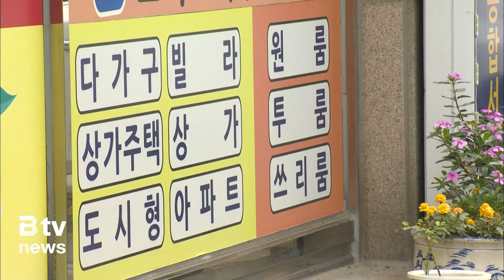경기도 빌라 66% 전세보증 가입 불가…'역전세 공포'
[앵커멘트]

올해부터 전세금 반환보증을 가입하기 위한
문턱이 크게 높아졌습니다.

경기지역의 경우 올해 만기가 돌아오는
연립과 다세대주택 3가구 중 2가구는 보증을 받지 못하게
됐는데요.

역전세 불안이 커지고 있습니다.

박희붕 기자가 보도합니다.

[리포트]

올해부터 신규 전세계약과 갱신계약의 전세금 반환보증 가입
요건이 강화됐습니다.

매매가격 1억원인 빌라의 경우 기존에는 전세보증보험을 1억
원까지 받을 수 있었지만 이제는 9천만원을 넘기면 보증을
받을 수 없습니다.

주택도시보증공사의 전세 보증보험 담보 인정 비율이 90%로
낮아졌기 때문입니다.

이마저도 집값이 내려가지 않았을 경우만 해당됩니다.

이에따라 경기지역에서 2년 전 체결된 연립·다세대 주택의
전세 계약 66%가 반환보증에 가입하지 못하게 됐습니다.

이천시의 경우 87%를 차지해 도내에서 가입 불가 비율이
가장 높은 것으로 나타났습니다.

오는 3월 발표 예정인 공동주택 공시가격이 전년 대비
10% 하락할 경우 가입 불가 비율은 더 늘어나게 됩니다.

전셋값이 꾸준히 오르고 있는 아파트와 달리 지난해 대규모
전세사기 사태로 기피 현상이 심해진 빌라는 역전세 불안이

[진태인 / 집토스 중개사업팀장]
"앞으로 2년 동안 한바퀴 돌면서 시장이 안정되기 전까지는
보증금을 못 돌려주고 보증금을 못 돌려주기 때문에 기존
세입자가 못 나간다거나 시세가 떨어지는 동안 보증보험을
가입하지 못했던 분들에 대한 리스크도 확실히 있을 거라고 봅니다."

역전세 불안 속 연립·다세대 주택 시장에 대한 대책 마련이
시급하다는 목소리가 높아지고 있습니다.

[영상취재 김수상]